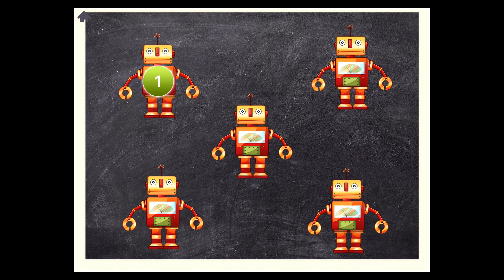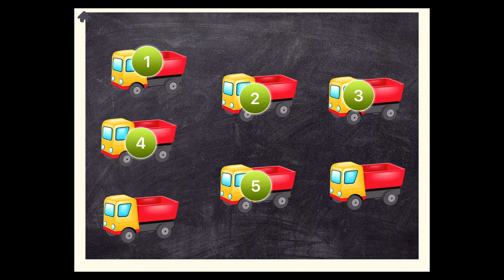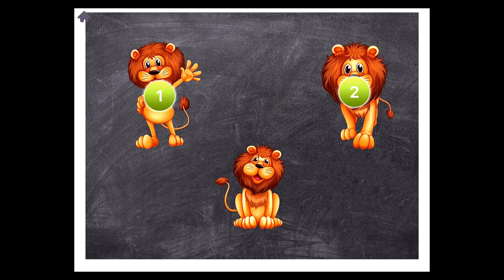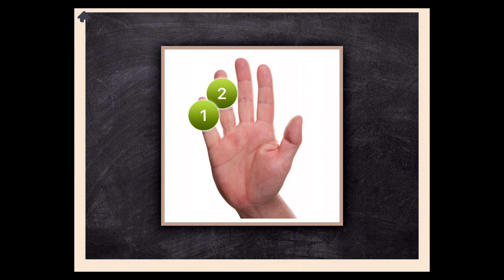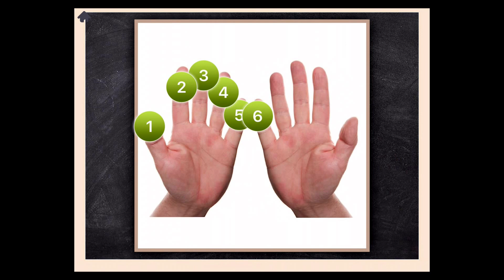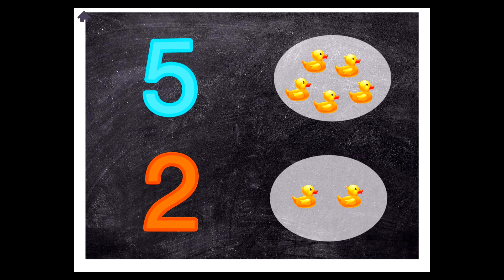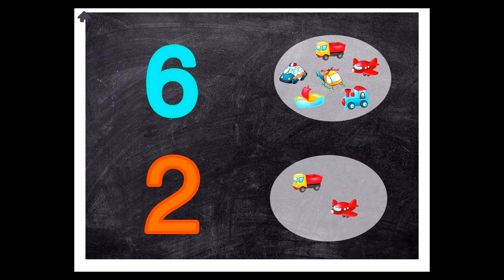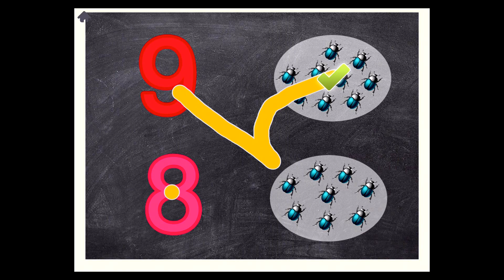Counting numbers for kids 123 Genius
TO SEE MORE INTERESTING VIDEOS!

23 Genius makes learning numbers and counting fun simple and easy!

Finally a FUN and EDUCATIONAL game to help little ones
learn their first numbers and counting in to time at all.

123 Genius comes with many interactive games and
activities that are great for toddlers and preschool. Whether you
have a toddler or a kids starting kindergarten, they will know their
numbers and counting in no time with 123 Genius.

Some of the games in 123 Genius are:

Counting to 10 - Fun counting game where users have to count
all the items they see on the screen

Count the Fingers - Learn to count to 10 by counting fingers.

Matching Game - Draw lines from the number to the correct
number of items.

Numbers 1 to 10 - Can you identify the right number?

123 Tracing Game - Learn to trace numbers 1 to 10

Hidden object game - Find and count the hidden objects.

In total, 123 Genius contains hundreds of activities. It's like getting
dozens of expensive workbooks all in one app.